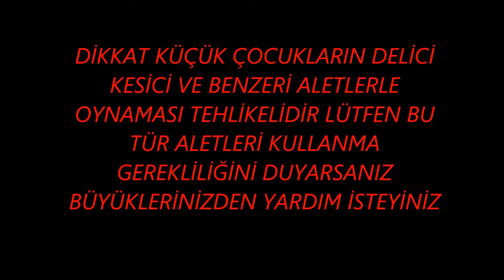Dondurma Çubuğundan Helikopter Yapımı / Making Helicopter from Ice Cream Sticks